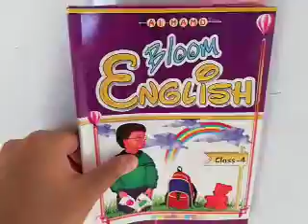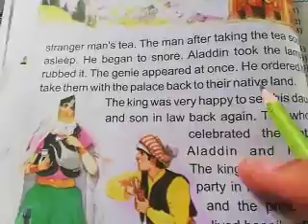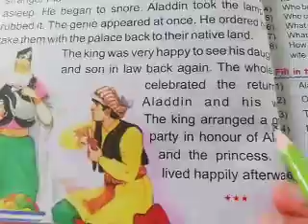Class 04 Lecture 20 English